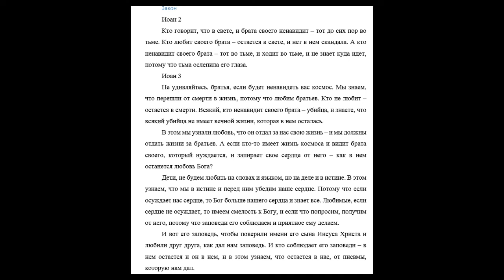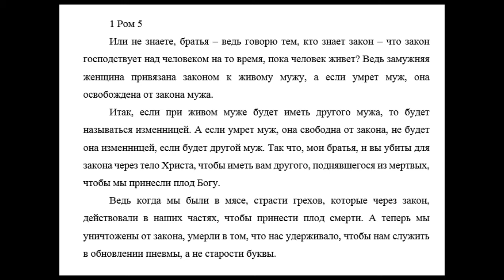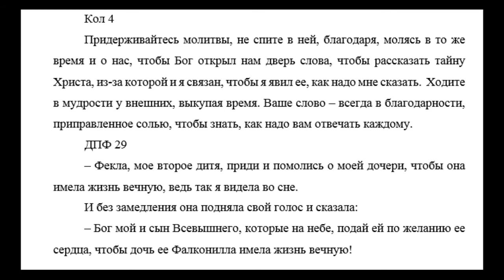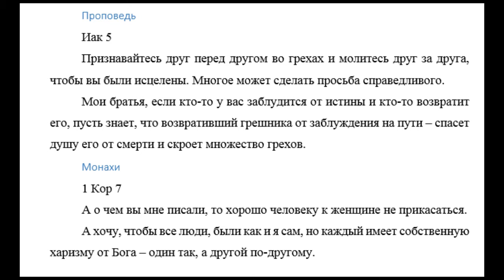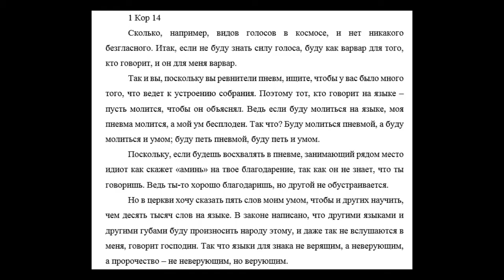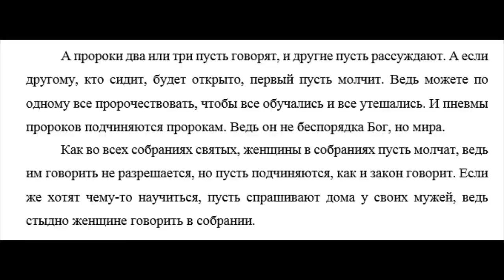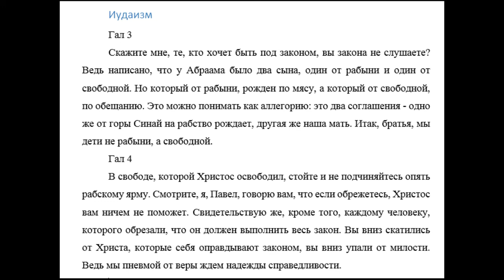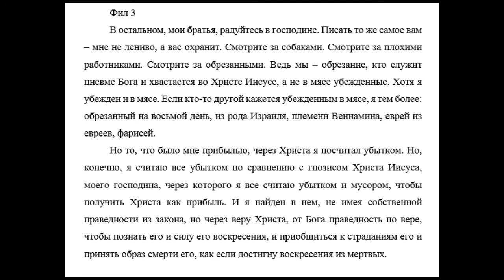Апостол - 3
Учение апостолов о законе, молитве, посте, монахах, богослужении, семье, собственности, государстве и иудаизме.